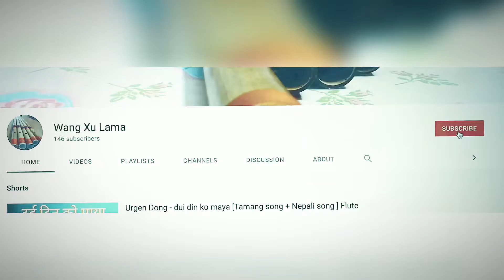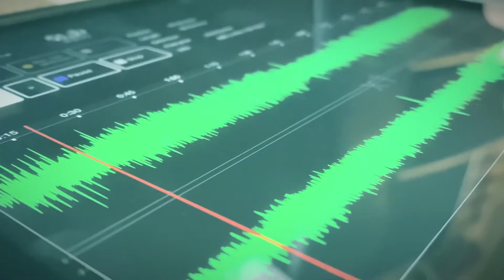ओरली लागेको ||Orali Lageko ||Flute Cover song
ओरली लागेको
Orali lageko
Original Karaoke credit-
Trilochan G

Use FLUTE- F BASE scale
Original singer -Ram Krishna Dhakal